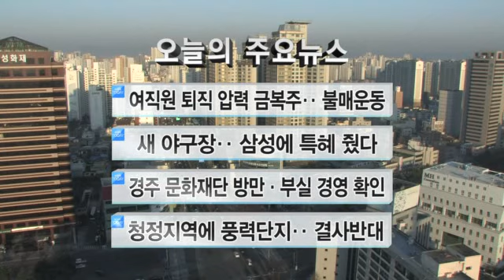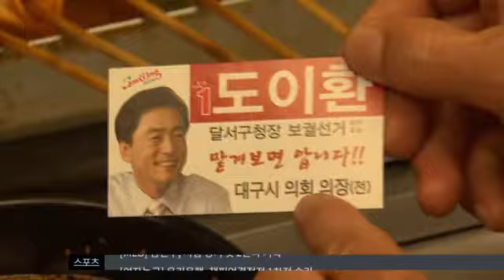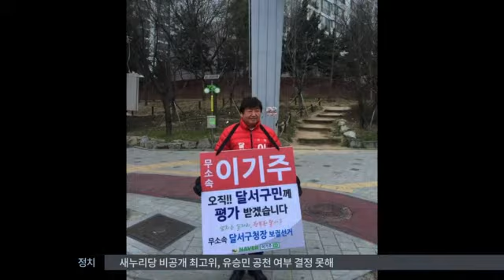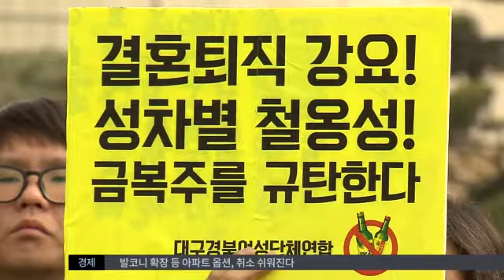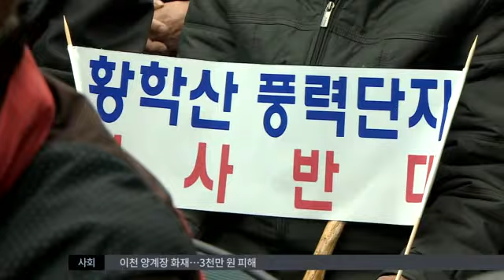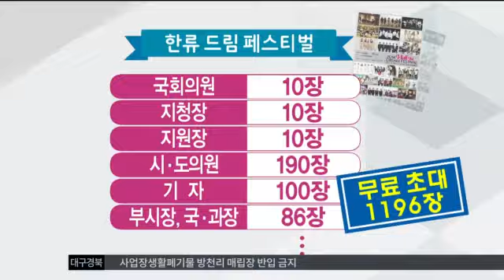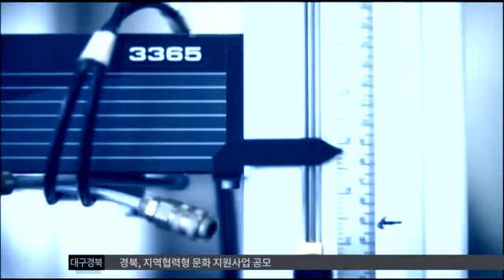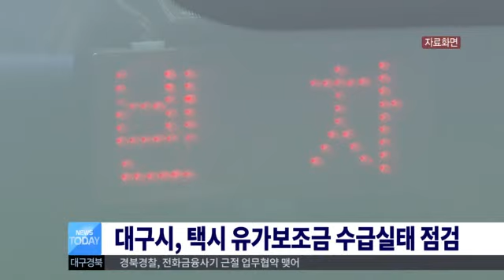2016.03.17 (목) 대구MBC 뉴스투데이